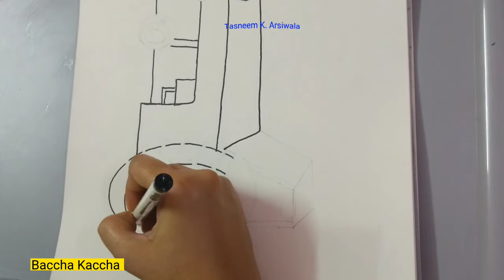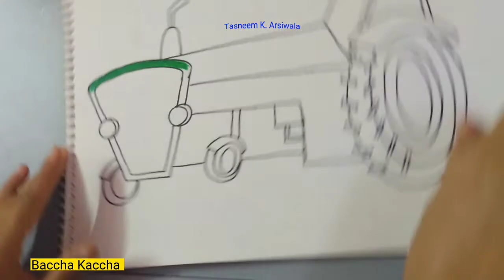How to draw TRACTOR | Step By Step | Baccha Kaccha | Kids & Toddlers Channel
Hey Kids, we have uploaded a video that teaches you, How to DRAW TRACTOR, using different colour pencils and marker.
If you like to make something for your Own Choice then let us know in comment box without any hesitation.
If you have some idea to make This Channel more attractive, please let us know with your valuable comment. Thanks